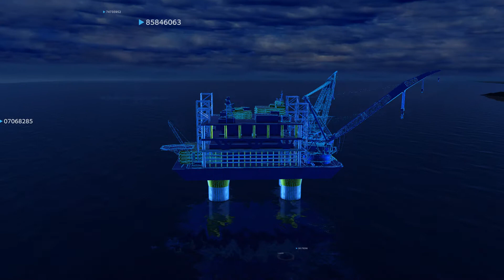Impression of Wolong Group in natural gas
Oil, gas and chemical industries
In a sector where safety, reliability, efficiency and minimum downtime are top priority, Wolong ranks among the market leaders in electric motors for high and low voltage applications. We have one of the best track records both in terms of protection zones and motors for hazardous atmospheres in the oil, gas and chemical industries.
Virtually all global oil and gas companies have approved Wolong and its European company ATB, as we supply them with reliable products. Used in upstream, midstream and downstream processes, our electric motors and drive systems play a key role in ensuring that oil and gas are delivered to their destinations safely, reliably and efficiently.
Not only do our highly efficient motors work around the clock in many manufacturing operations, but they also make a significant contribution towards keeping energy costs as low as possible.